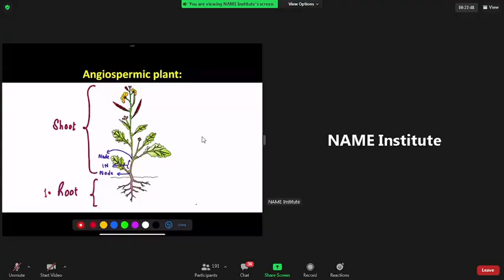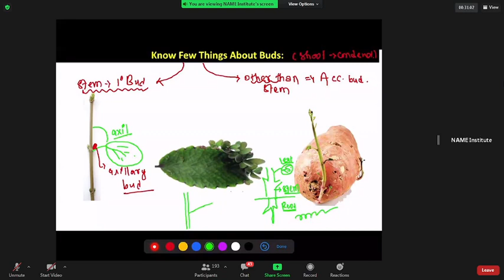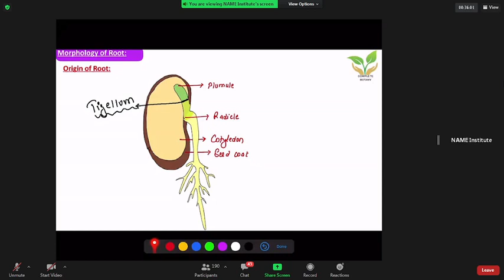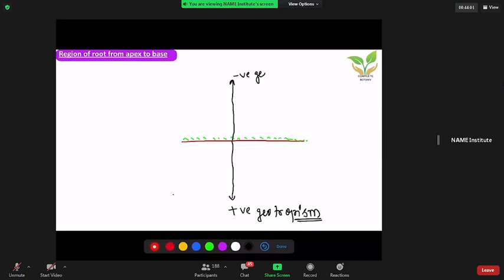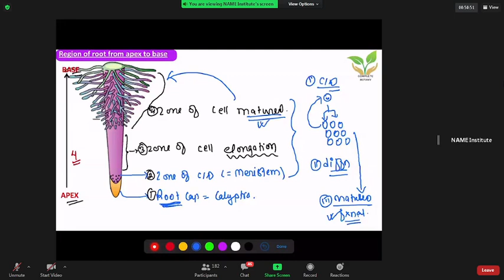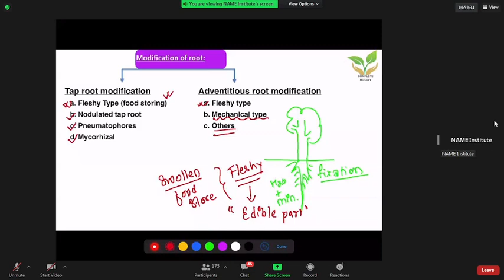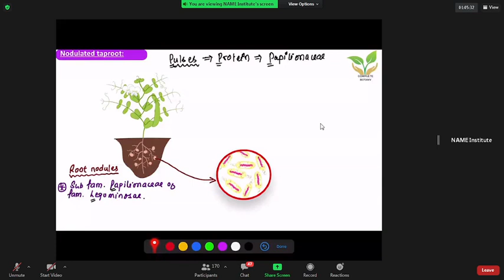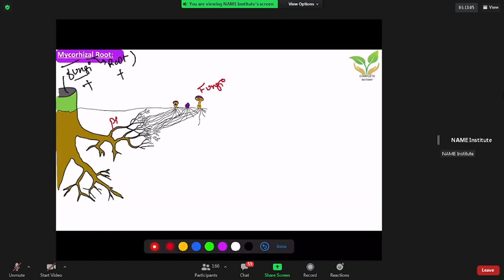L4 ON MORPHOLOGY OF ANGIOSPERMROOT BY KPS